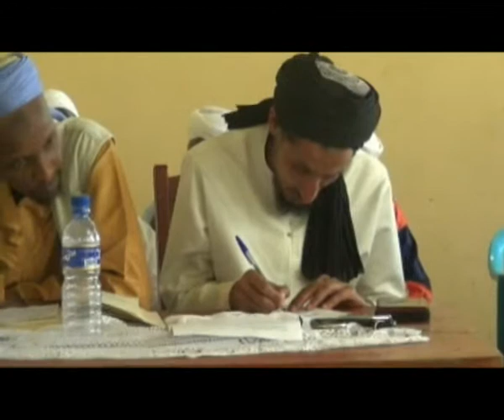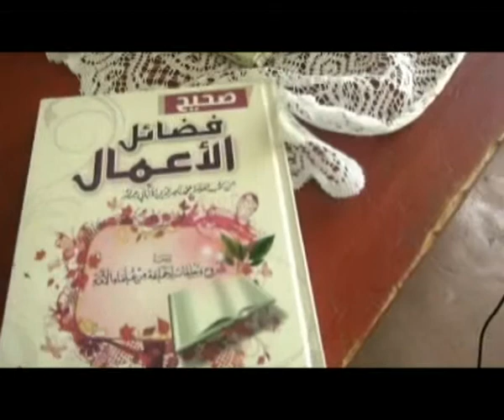Debate ''Jamaat tabligh'' mkowani kayanza PART3